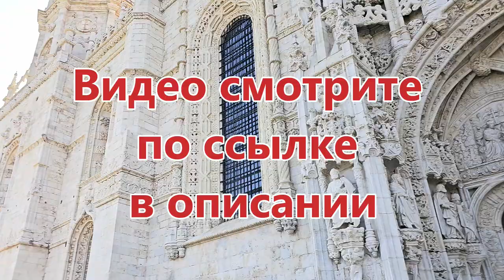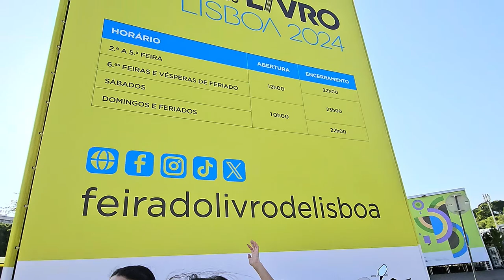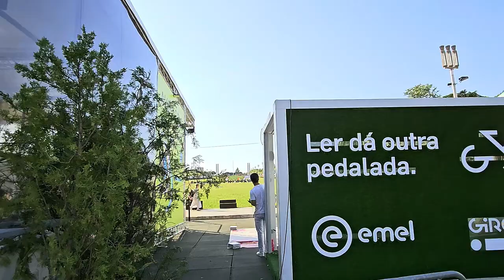Лиссабон - Часть 2, Travel Vlog '24 День 18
00:00 Паштейш де белем- очередь
01:30 Выстояли и купили
01:47 Пробуем десерт в парке
02:57 Монастырь Жеронимуш
03:47 Башня Торре-де-Белен
04:18 Hard Rock Cafe
04:36 Салон Феррари
05:08 Смотровая площадка парка Эдуарда VII
07:00 Павильон Карлуша Лопиша
08:34 Книжная ярмарка
09:24 Площадь Маркиза де Помбала
10:59 Дом Анголы
11:49 G×Bar
13:03 Уютные скверы Лиссабона
14:14 Современные районы Лиссабона (Amoreiras Plaza)
14:48 Внутри Amoreiras Plaza